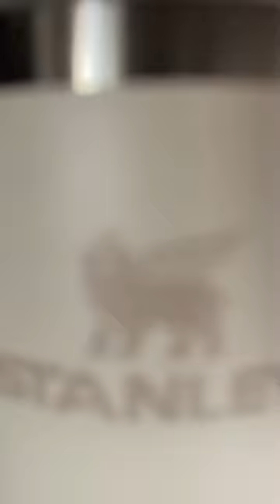Unpacking my Stanley Cup